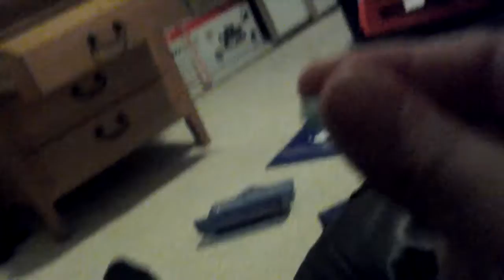Why my candy do this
I just got the candy circle straightly out of the wrapper